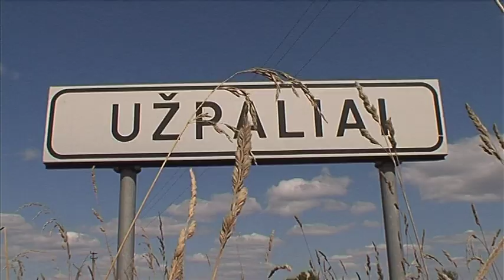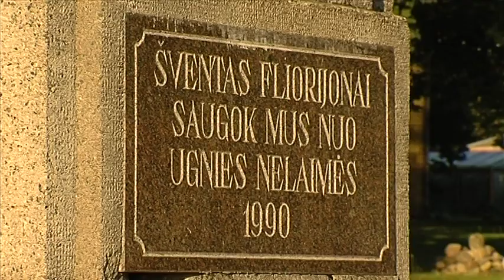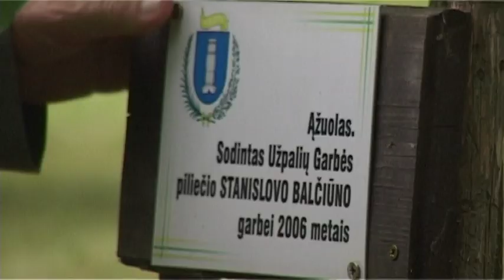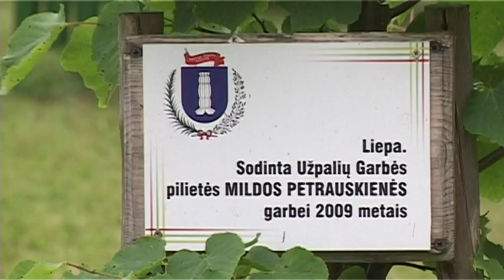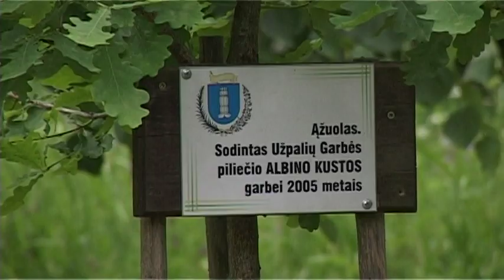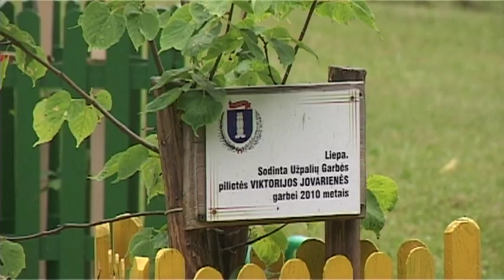Užpaliai. Utenos rajonas